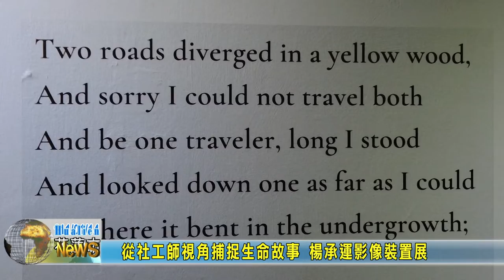20220114 07 從社工師視角捕捉生命故事 楊承運影像裝置展